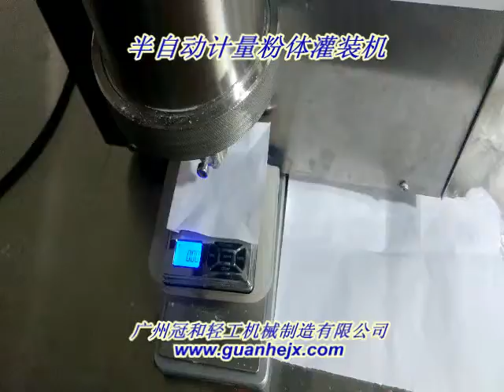Semi auto powder filler3g